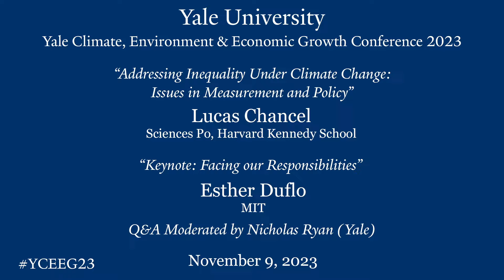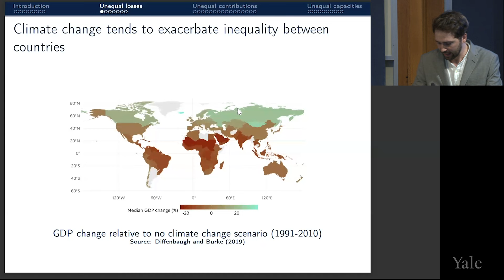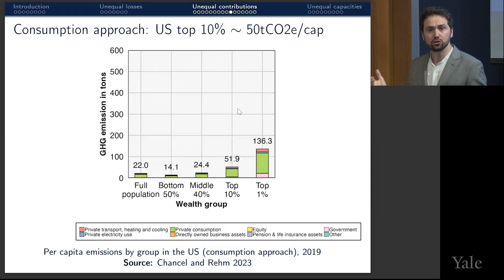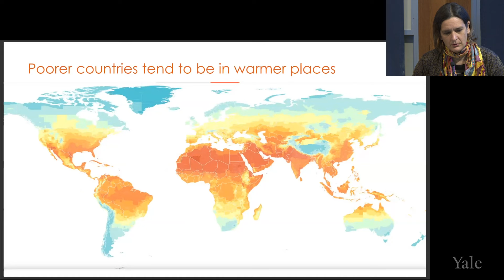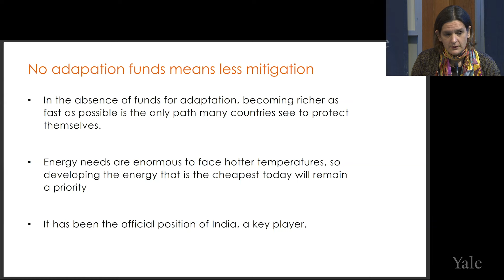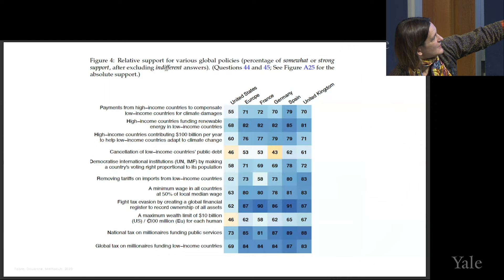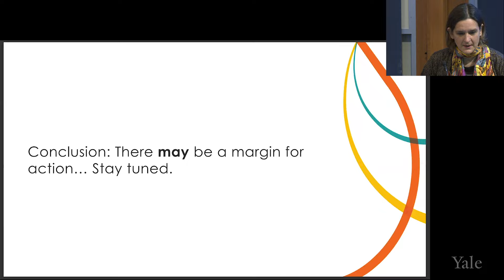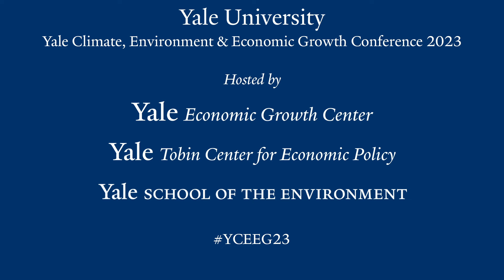Esther Duflo & Lucas Chancel: Addressing the Climate Inequality Crisis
00:00 -- Introduction
00:53 -- Lucas Chancel
29:06 -- Esther Duflo
1:12:42 -- Q&A
Climate breakdown is exacerbating inequality within and between countries. In the Keynote Session of the Yale Climate, Environment & Economic Growth Conference, economists Lucas Chancel and Esther Duflo diagnosed the “triple climate inequality crisis” and proposed solutions.

In her keynote address, Duflo – the Abdul Latif Jameel Professor of Poverty Alleviation and Development Economics at MIT and a 2019 recipient of the Nobel Prize in Economics – highlighted the scale and urgency of the need to respond to this crisis, and discussed a possible way forward to address these gaping inequalities in the causes and effects of climate change. She argued for a mechanism to raise funds to support low-income countries and communities, potentially funded by a minimum global corporate tax and global wealth taxes.

The session opened with an introduction by Rohini Pande, the Henry J. Heinz II Professor of Economics at Yale and Director of the Economic Growth Center, and ended with a Q&A moderated by Nicholas Ryan, Associate Professor of Economics.

The Yale Climate, Environment & Economic Growth Conference 2023, took place at Yale on November 9 and 10, 2023, focused on the challenges of maintaining economic progress, and improvements in human welfare, while remaining within environmental boundaries that will sustain those improvements. It was hosted by the Economic Growth Center, the Yale School of the Environment, and the Yale Tobin Center for Economic Policy, with additional support from Yale Planetary Solutions, the Knobloch Family Foundation, and Smart Prosperity Institute. and follow YCEEG23.